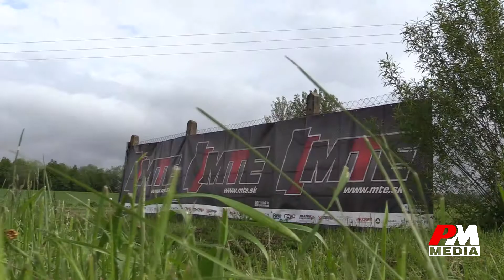L Racing Amatér rallye Košický Klečenov - Straka Milan/ Muller Zdeno